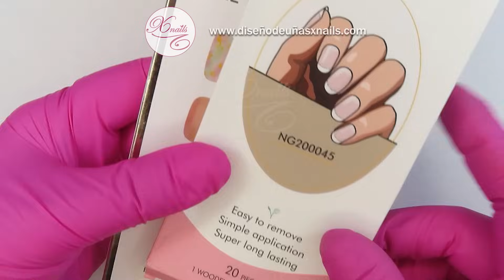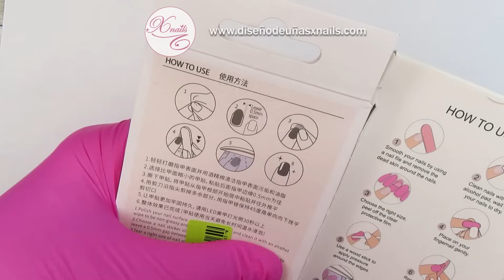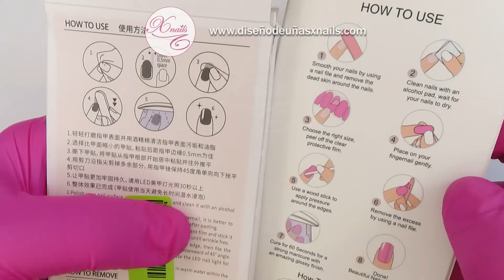😱 Uñas de GEL en MINUTOS!! con PARCHES de GEL SEMICURADO 😍 3 Formas de Aplicación Parte 1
En este video te mostraré 3 opciones de aplicación de los Parches de Gel SEMICURADO para tus uñas, además de explorar sus ventajas y desventajas y algunas recomendaciones para su uso.